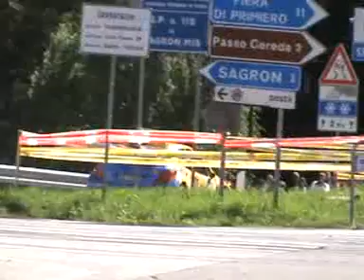29° Rally Internazzionale San Martino Di Castrozza E Primiero 2009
29 Rally Internazzionale San Martino Di Castrozza E Primiero 2009 Sagron Mis